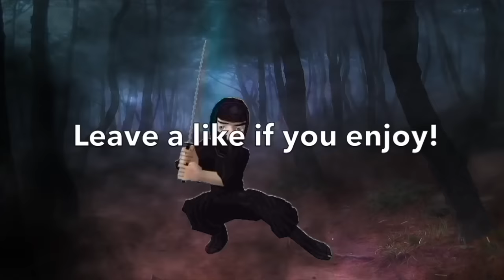Friday the 13th: The Game *Part 1* In Real Life!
Friday the 13th: The Game Movie *Part #1* in real life!
Sup Ninja's this vid was made when i went on my fishing trip we did this for fun! (Sorry I Didn't have a real Jason Mask)
Don't worry I still play call of duty!
Ninja Out!